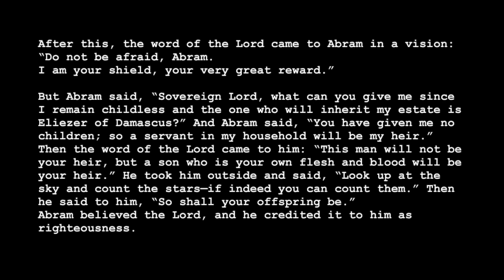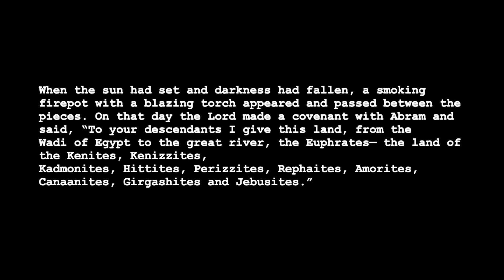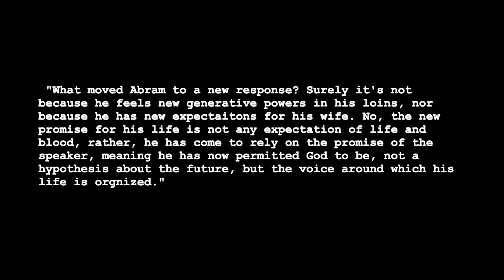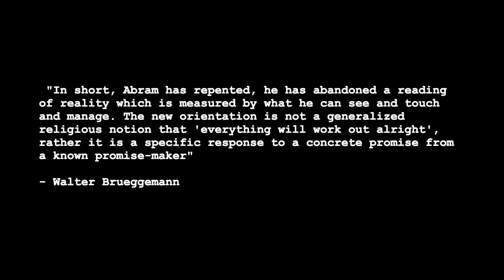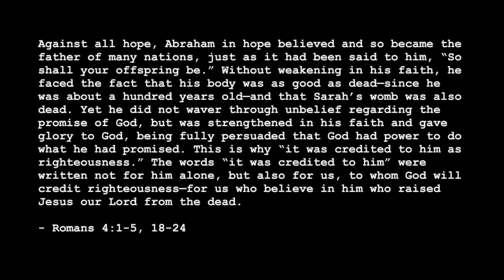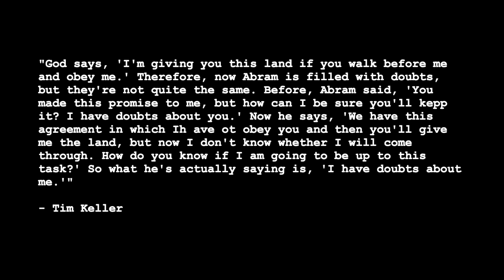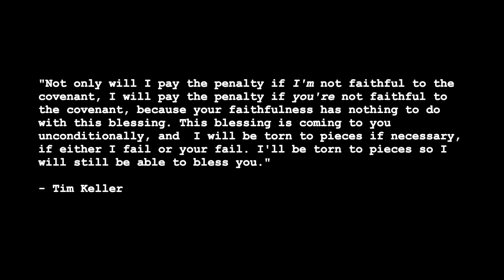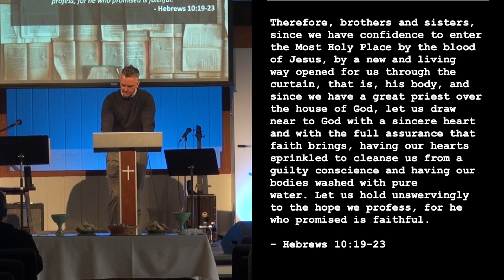Origin Story - Origin of Covenant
Origin Story  - Origin of Covenant - Genesis 15:1-21